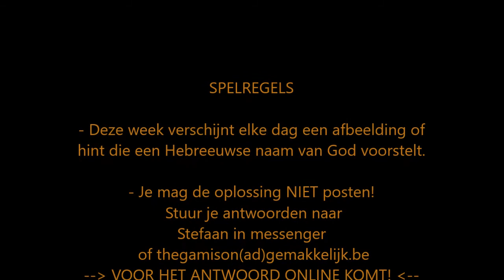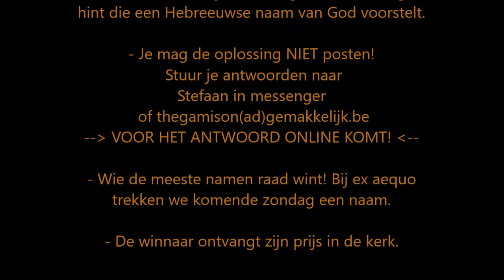The Game Is On